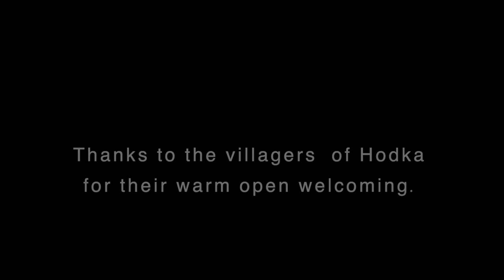From Mumbai to Hodka in Kutch Gujarat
An initiatory travel adventure in Kutch Kingdom in Gujarat, India.